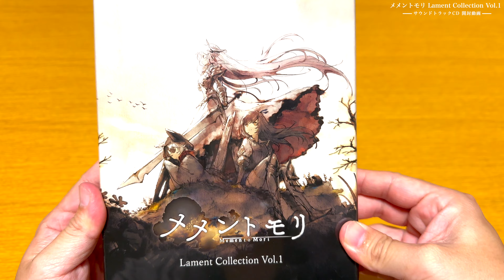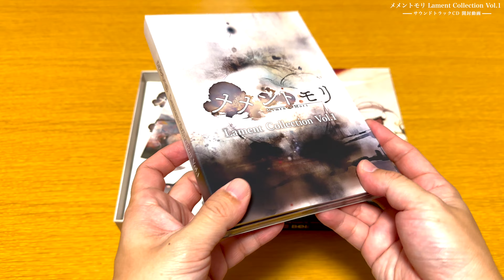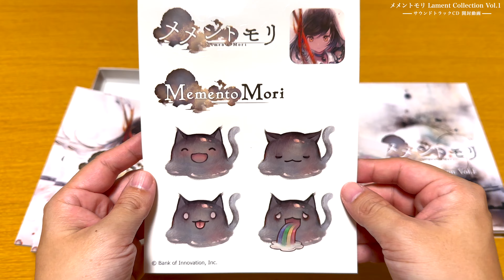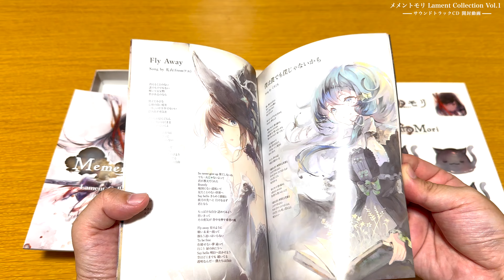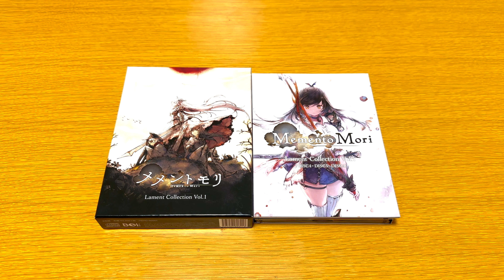【開封動画】【メメントモリ Lament Collection Vol.1】【サウンドトラックCD】【MementoMori 】【UNBOXING】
2023年10月25日発売のゲーム「メメントモリ」のサウンドトラックCD『メメントモリ Lament Collection Vol.1』を開封していきます。
※中古品の為、封入物が欠品している可能性があります。

▶︎【PS4】聖剣伝説 レジェンド オブ マナ HDリマスター版に挑戦 | Legend of Mana HD Remaster

▶︎【聖剣伝説3 リメイク】トライアルズ オブ マナに挑戦 | TRIALS of MANA Remake

▶︎【PS4】ファイナルファンタジーV ピクセルリマスター版に挑戦 | FINAL FANTASY V Pixel Remaster

▶︎【PS5】ストレンジャー オブ パラダイス ファイナルファンタジー オリジンに挑戦 | STRANGER OF PARADISE FINAL FANTASY ORIGIN

▶︎【FF10 HD】ファイナルファンタジーX HDリマスターに挑戦 | FINAL FANTASY X HD Remaster

▶︎【PS4】シャイニング・レゾナンス リフレインモードに挑戦 | Shining Resonance Refrain Mode